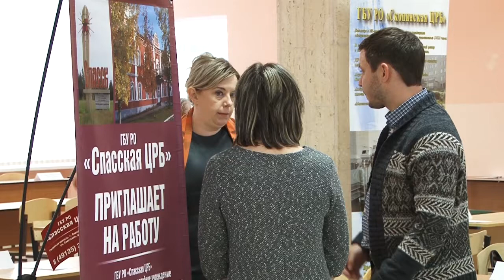Ярмарка вакансий проходит в медицинском университете дважды в год